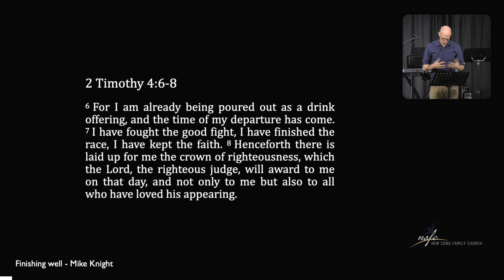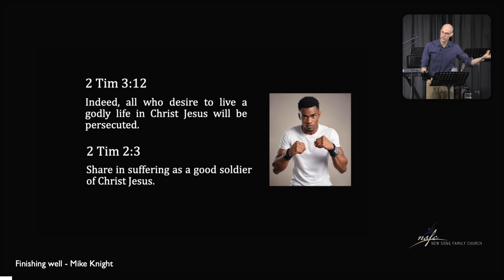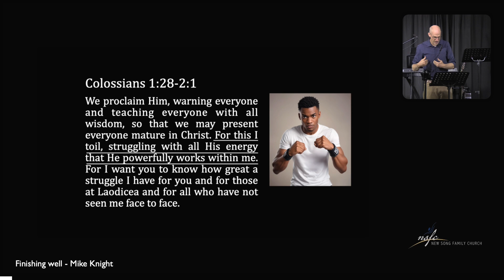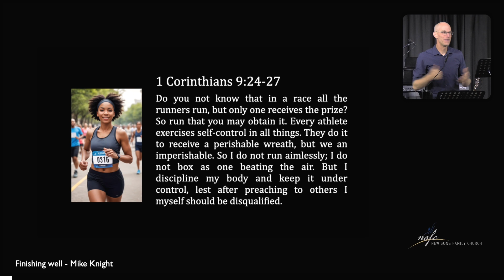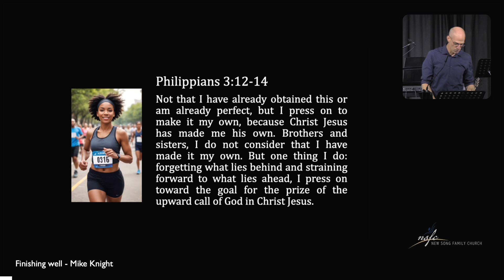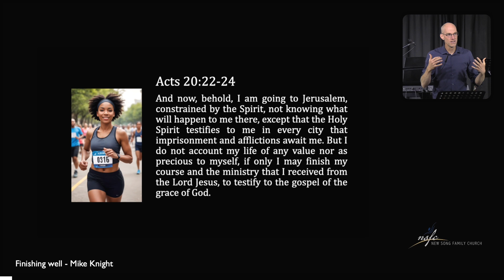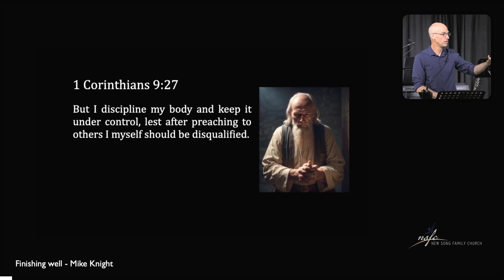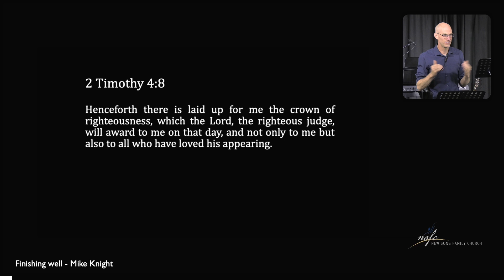Finishing well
Sermon by Mike Knight